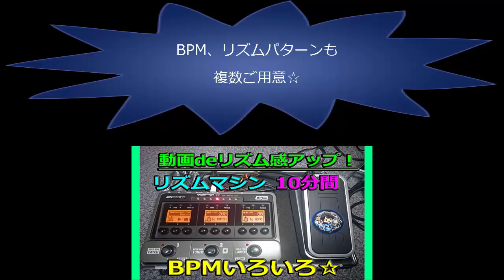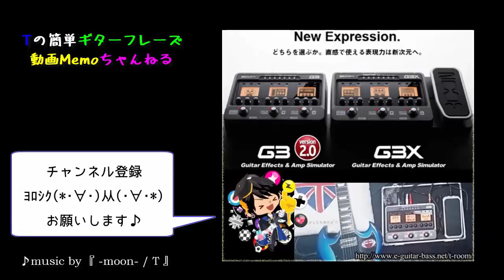メトロノーム BPM40 【動画でリズム感アップRhythm training】10分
「リズム感を鍛えるにはメトロノームのテンポに合わせて練習するのが一番！」という事で、10分間リズムマシン連続再生の動画はいかがでしょうか？という無料動画シリーズです。手元にメトロノームやリズムマシン（ドラムマシン）、スマホアプリが無い人は日々の練習に是非ご活用ください♪

▼当動画の再生リズムマシンの設定by ZOOM G3
リズムパターン　＝　Metro（メトロノーム）
BPM（テンポ）　＝　40

↓ 他のBPMや、リズムパターンも用意してます。

▼お役立ち動画 再生リスト

┗▼マルチエフェクターZOOM G3 購入レビュー